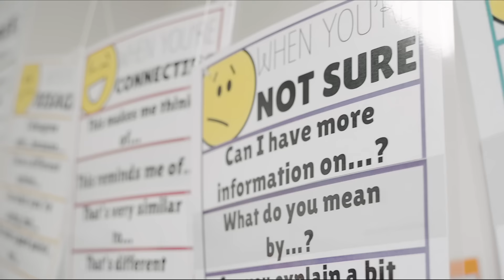Activities at the International School of Ho Chi Minh City -- American Academy (ISHCMC-AA)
Learn more about the International School of Ho Chi Minh City -- American Academy (ISHCMC-AA)

The ISHCMC - American Academy challenges its students to academic excellence through the medium of a college preparatory curriculum and US academic standards, with instruction in English language and the utilization of technology. ISHCMC-AA promotes responsible global citizenship alongside the integral development of individual students with American and Asian values.